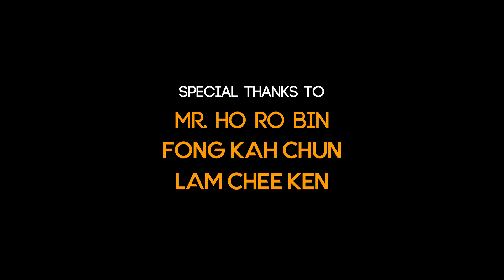[4K] WUSHU – Seni Mempertahankan Diri Cina (TITAS)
This is a video project about Wushu (chinese martial arts) for the module Tamadun Islam and Tamadun Asia (TITAS) in Taylor's University. All scenes are shot and edited by our group. Special thanks to Mr. Ho Ro Bin, Fong Kah Chun and Lam Chee Ken. Enjoy the video at 4K Ultra HD.

Group members:
Ng Chee Swean – 0327974
Lew Kok Sun – 0330247
Tan Kar Fong – 0330262
Yong Ching Yung – 0330420
Lai Kah Keen – 0331556